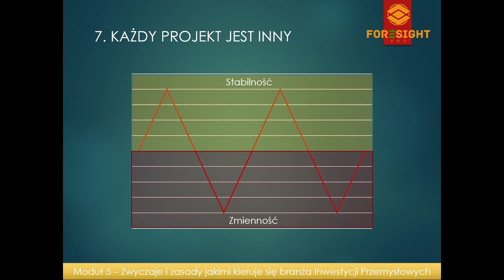5.Zwyczaje i zasady jakimi kieruje się branża Inwestycji Przemysłowych - darmowa próbka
Niniejsze video jest próbką materiału szkoleniowego zawartego w kursie Podstawy Realizacji Inwestycji Przemysłowych. Pełny materiał video znajdziesz na w zakładce "Kurs"